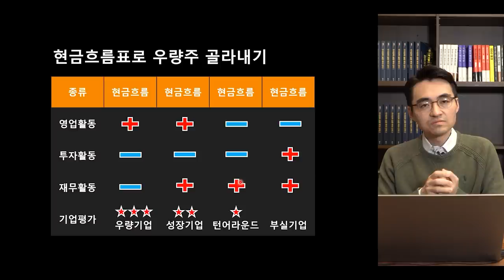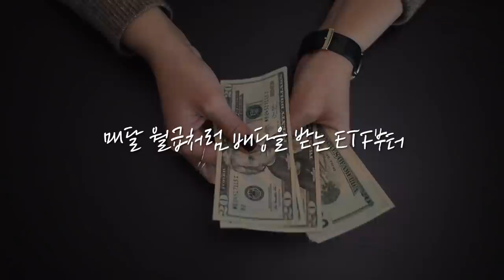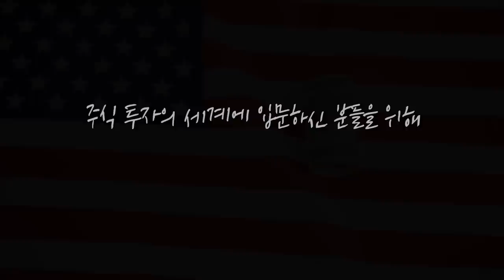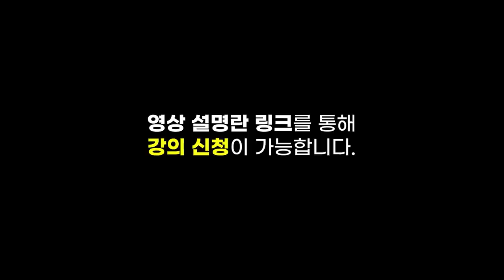[증시 염탐정] 이베이코리아 매각·아마존 입성.. 이커머스 시장, 지각변동 일어날까? f.이베스트투자증권 염승환 부장